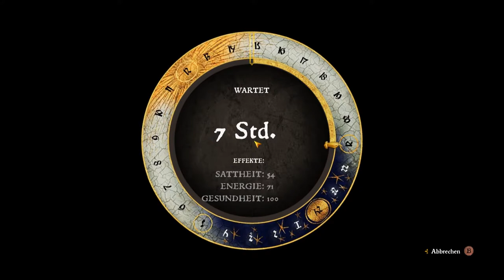Der Fight-Club Lifehack | #86 | Kingdom Come Deliverance | [Lets Play] [Deutscht]